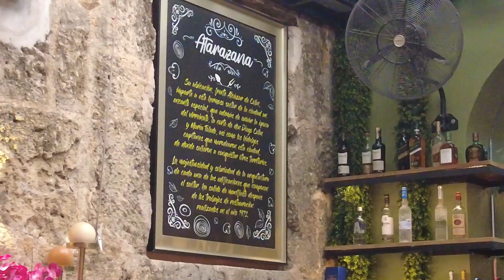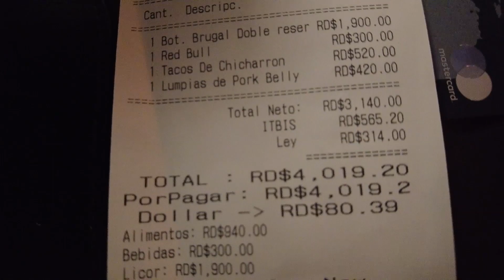Best Restaurant For Live Merengue In Santo Domingo | Dominican Republic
Where to go on a Sunday afternoon for live music in Santo Domingo.  There is always something to do in Santo Domingo whether its day or night.  Something is always happening in the city.  One of the things I like doing is attending live music events.  So this Sunday went went to Zona Colonial to a restaurant called Valiente to listen to live Merengue by a local artist.  We had a really good time.  The food was great and so was the atmosphere. This is another place I recommend next time you are Santo Domingo.  Enjoy!

NOX RELAX

Canon E50

Canon GX7

Camera Lighting